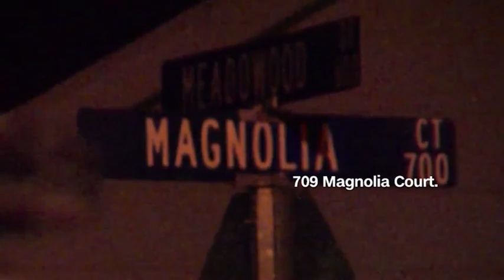See a clip from an episode of the HLN original series “Lies, Crimes & Video” that features a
Five members of the Bever family were killed in 2015. The tragedy will be examined in the HLN original series “Lies, Crimes & Video.”